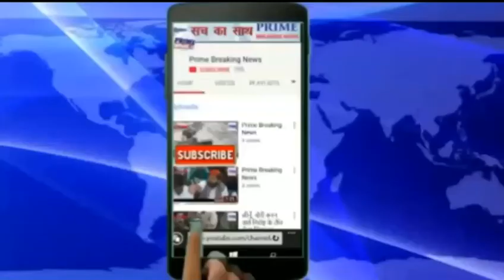नगरपालिका चीका के पार्षदों ने चीका में 2 साल से विकास कार्यों को लेकर नगरपालिका चीका को जड़ा ताला